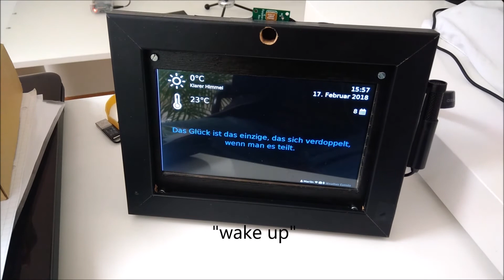Offline voice recognition on a Raspberry Pi - SOPARE in action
Short video that shows some real life examples of SOPARE in action.
SOPARE stands for SOund PAttern REcognition project or in other words offline and real time voice recognition on a Raspberry Pi